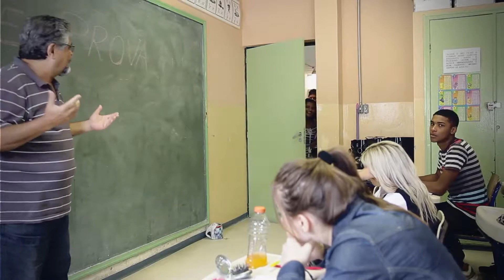16# - Lary Figueiredo - Eu Vou Fazer Você Pirar